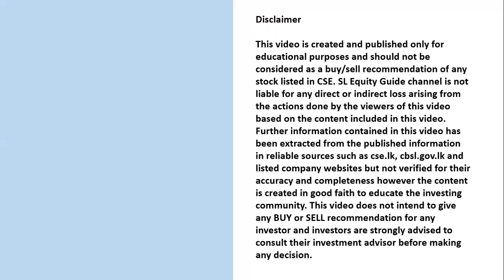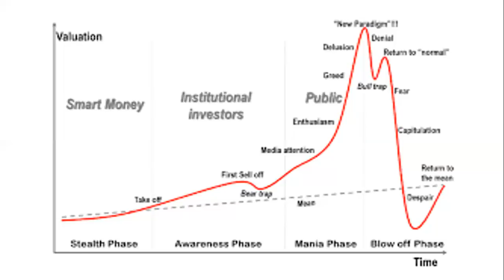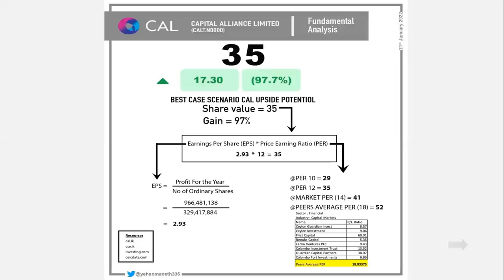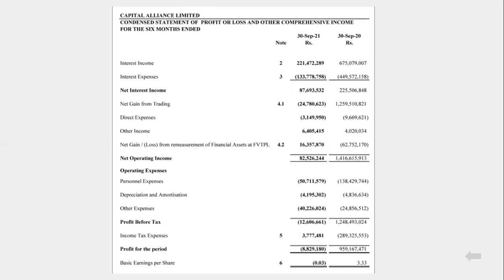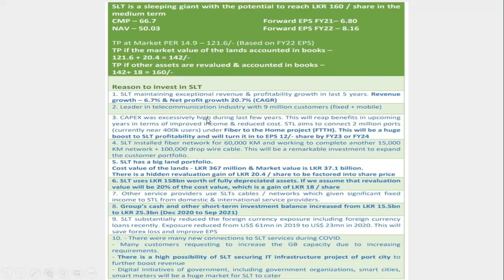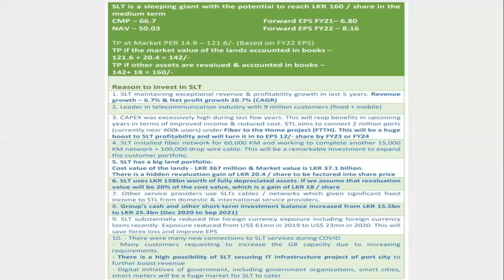Don't Be A Blind Follower Twitter සරණං ගච්ඡාමි SLEquityGuide 268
Don't follow others or other source of information blindly.
Try to be your own investment analysist
Prevent yourself from rumens